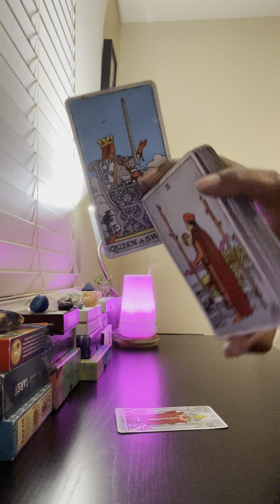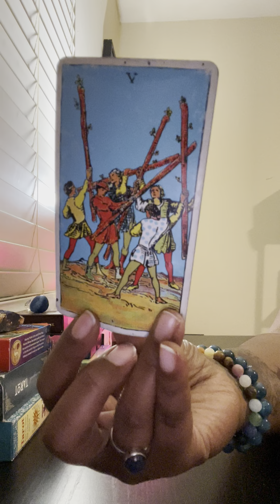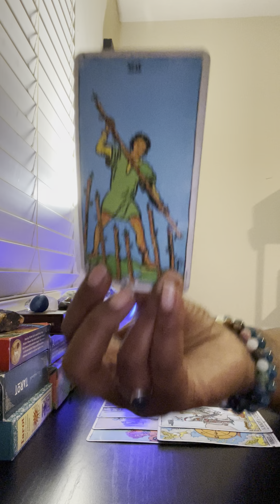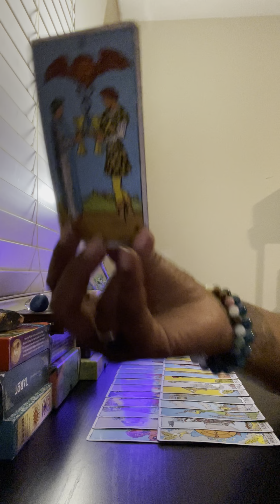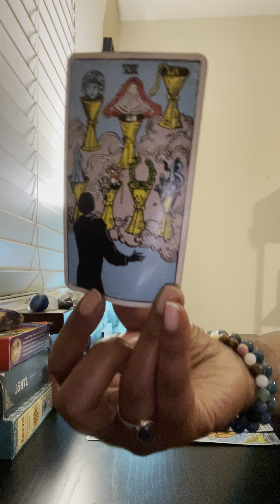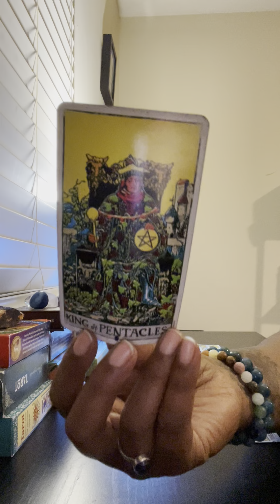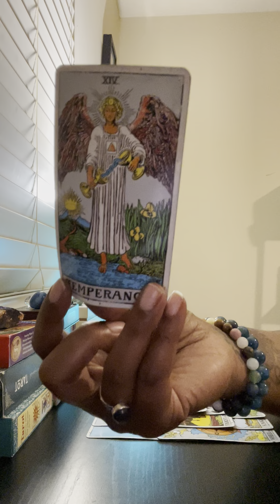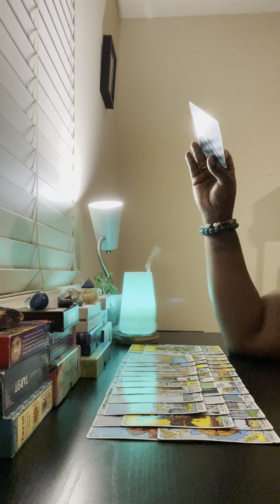This Libra is😡this Empress left him & he wants justice with her even if he has to start a fight!😳